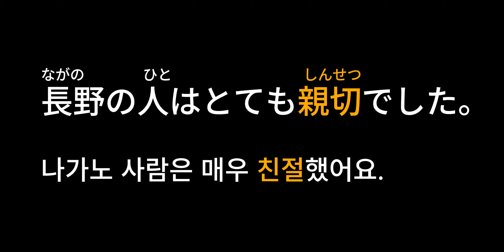기초 일본어회화 듣기 NO.18 - 아주 즐거웠습니다 - 일본어회화, 일본어기초, 일본어공부, 일본어듣기, 일본어영상, 일본어청해, 현지일본어일본어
どう：어떻게
すごく: 아주
たのしい:즐겁다
それから:그리고
ひと: 사람
しんせつだ: 친절하다